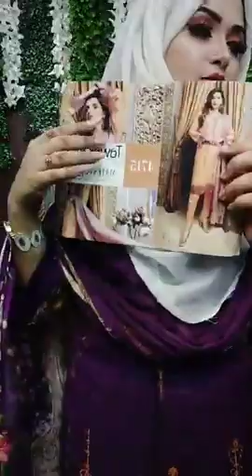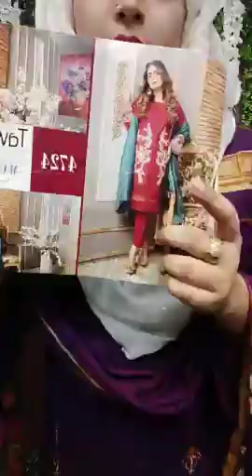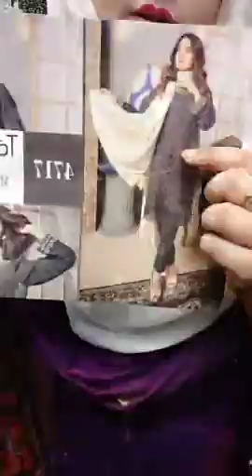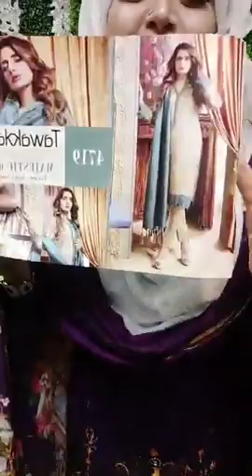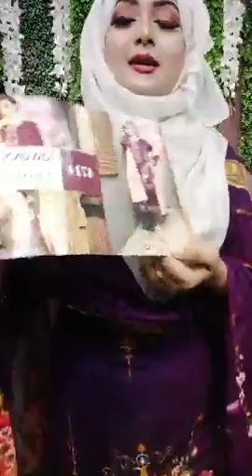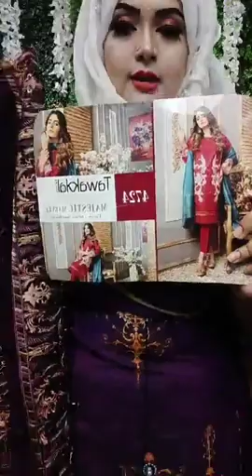Da'parpule and original Pakistani katan collection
ড্রেস অর্ডার করতে ড্রেস এর স্ক্রিন শট দিয়ে নিজের নাম ঠিকানা ও ফোন নাম্বার দিয়ে পাঠিয়ে দিন পেজের ইনবক্সে ।